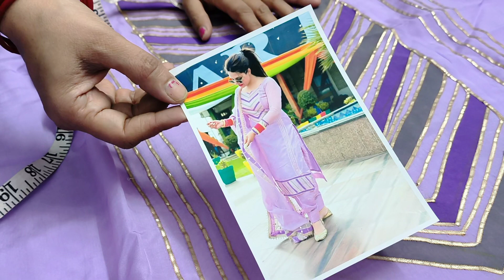गर्लिश लुक में सिम्पल सोबर सूट।☎️9588372414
भगानी क्लोथ हाउस

आप सब की अपनी शॉप पर हर परकार का कपड़ा मिलता है। और ऑनलाइन भी आप घर बैठ कर अपनी पसंद का कोई भी सूट फ्री शिपिंग के साथ  घर पर आराम से मंगवा सकते है।